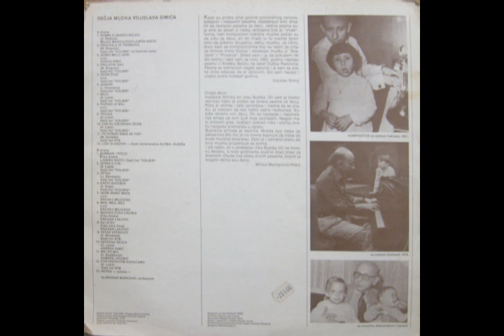Pesma o Snesku Belicu 12 Ludi Glasovir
Decja muzika Vojislava Simica